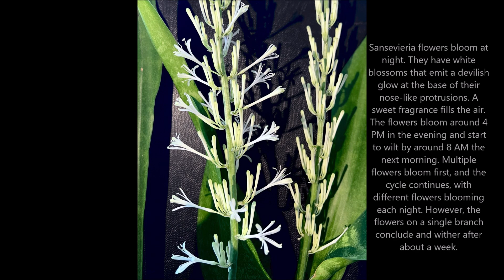Sansevieria flowers bloom at night. 夜に咲くサンスベリア, OharuArt, Hawaii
Sansevieria flowers bloom at night. They have white blossoms that emit a devilish glow at the base of their nose-like protrusions. A sweet fragrance fills the air. The flowers bloom around 4 PM in the evening and start to wilt by around 8 AM the next morning. Multiple flowers bloom first, and the cycle continues, with different flowers blooming each night. However, the flowers on a single branch conclude and wither after about a week.